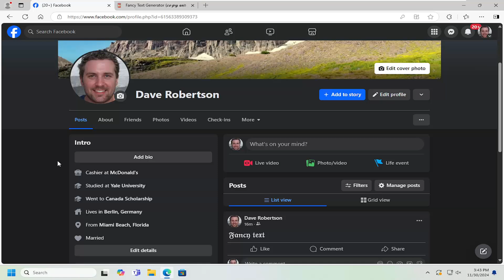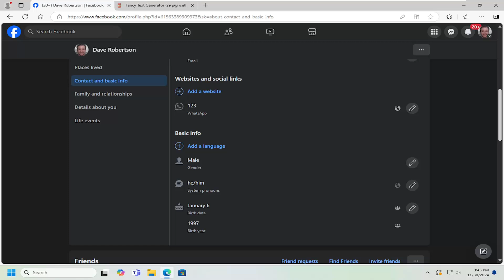How to Add WhatsApp Link to Facebook Profile [Guide]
Adding a WhatsApp link to your Facebook profile can make it easier for people to contact you directly through the messaging app, enhancing connectivity and accessibility. However, users may face challenges due to Facebook’s frequent updates and layout changes, which can affect where the options for editing profile details are located.

Issues addressed in this tutorial:
how to add WhatsApp link to Facebook profile
how to add my WhatsApp link to my Facebook profile
how to add my WhatsApp link to Facebook page